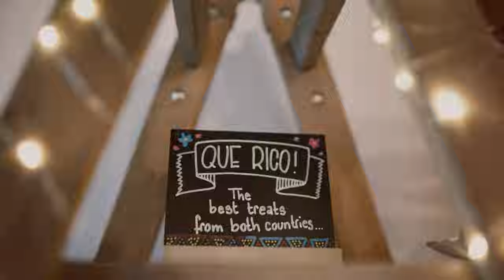DANIELA + RODERICK _ hochzeit teaser - 4K - Heiss Keller - Absdorf - hochzeit videograf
event and wedding videographer - hochzeitsvideograf - hochzeit videograf - cinematography

hochzeit teaser - Heiss Keller - Absdorf - hochzeitsvideograf